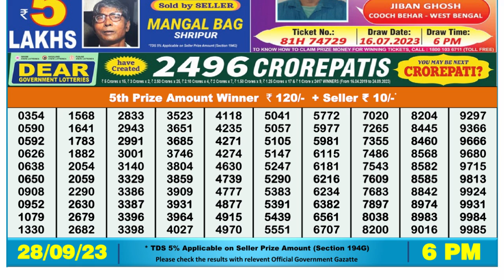🔴Dear Lottery Sambad Live 6pm today 28.09.23 Nagaland State Lottery Result